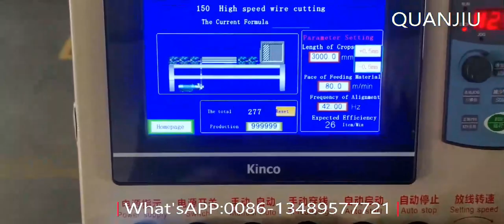New Style High Speed Flat Wire Straightener and Cutter Machine to Australia